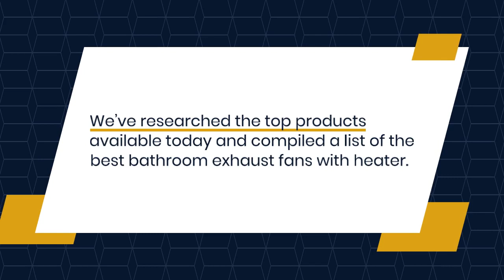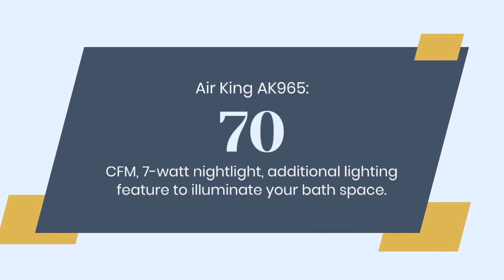The Best Bathroom Exhaust Fans with Heaters in 2023 | Expert Reviews and Buying Guide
Looking for the perfect bathroom exhaust fan with a heater to keep your bathroom warm and dry? Look no further than our expert reviews and buying guide! In this video, we'll take you through our top picks for the best bathroom exhaust fans with heaters on the market in 2023. Our experts have spent hours researching and testing these products to provide you with the most comprehensive and reliable information. Whether you're looking for a budget-friendly option or a high-end model with all the bells and whistles, we've got you covered. So sit back, relax, and let us guide you through the process of finding the perfect bathroom exhaust fan with a heater for your home.